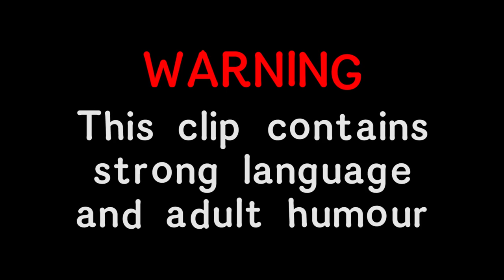Muggy Mike Meets His Match On Super Awkward Double Date | Celebs Go Dating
Mike and Sam go on a double date!